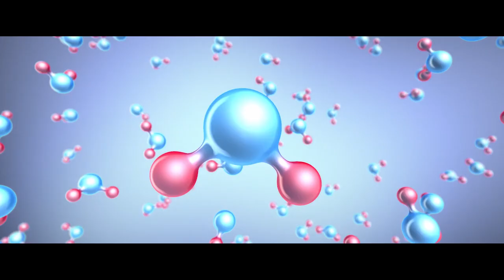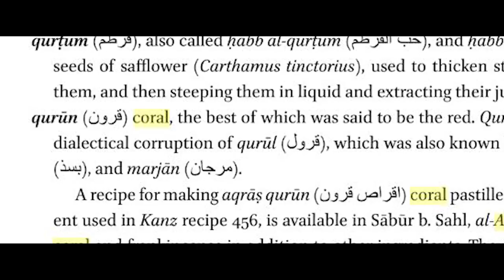КАРМАННЫЙ ФИЛЬТР ДЛЯ ВОДЫ. Корал Майн — самый простой способ пить качественную воду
Или обратитесь к человеку, который дал вам это видео

Друзья, мы на 70% состоим из воды. И от того, какую воду мы пьём, зависит наше здоровье.
Нашему организму нужна биодоступная вода. Такая вода должна обладать определенными свойствами. Она должна быть щелочной, слабоминерализованной, с отрицательным зарядом, иметь поверхностное натяжение.
Этими всеми качествами обладает Корал Майн - минеральная композиция, на основе природного коралла, для улучшения качества и вкусовых свойств воды.